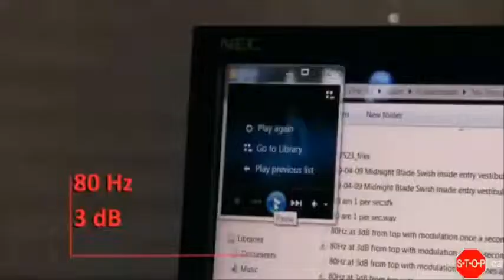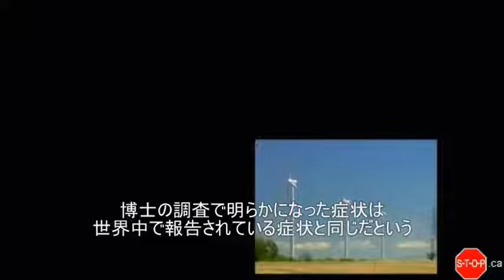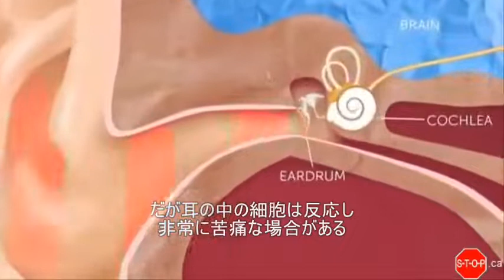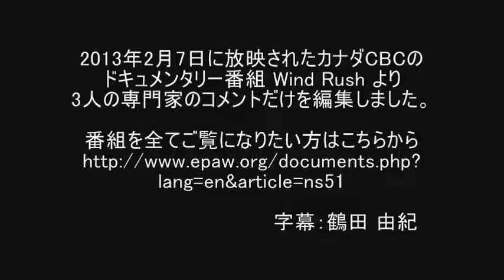カナダ 巨大風車からの低周波音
風力発電の低周波による人体への影響